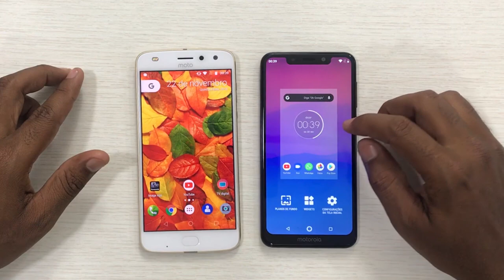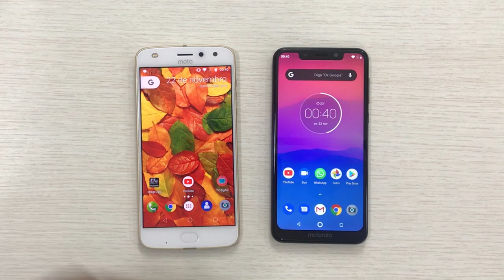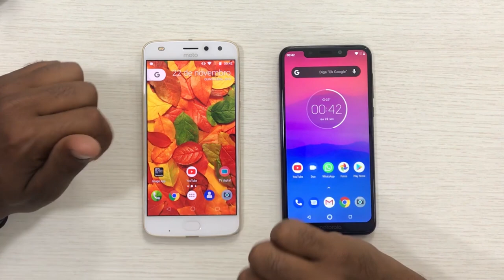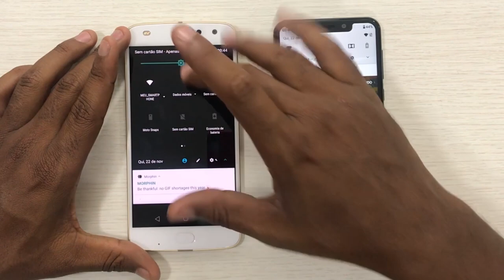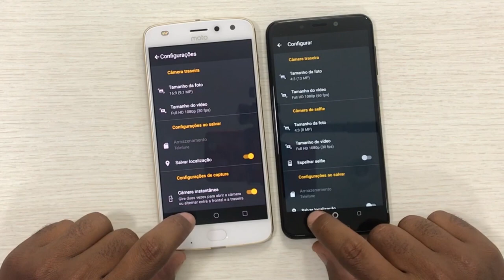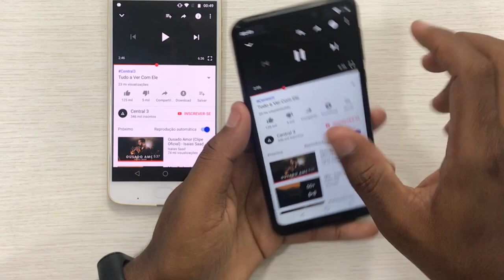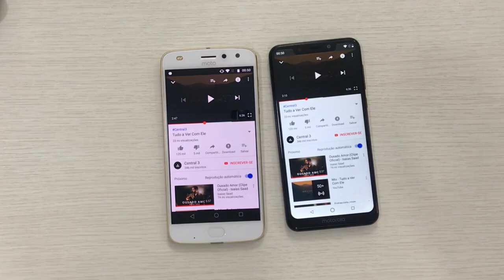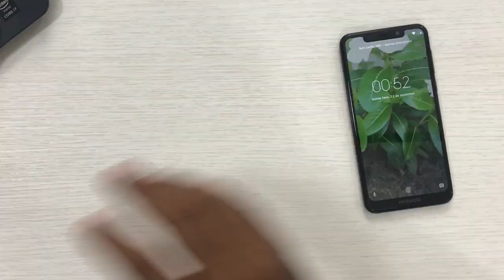MOTOROLA ONE OU MOTO Z2 PLAY?